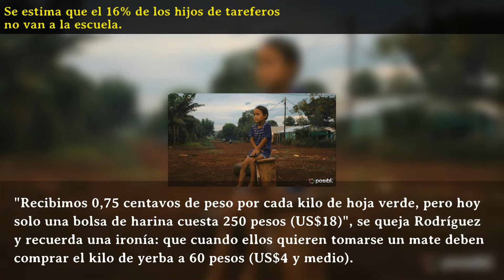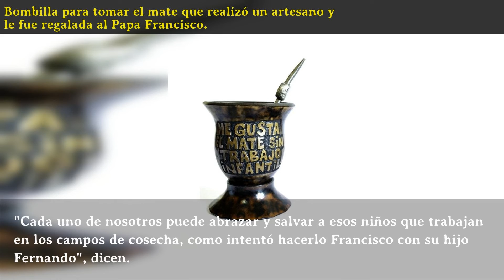Trabajo infantil: el trago amargo del mate, la bebida nacional argentina